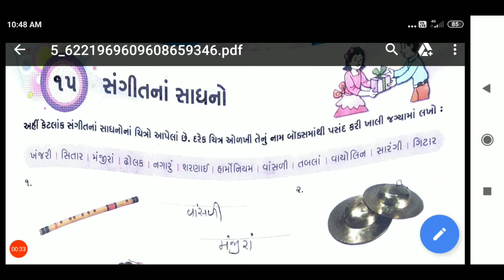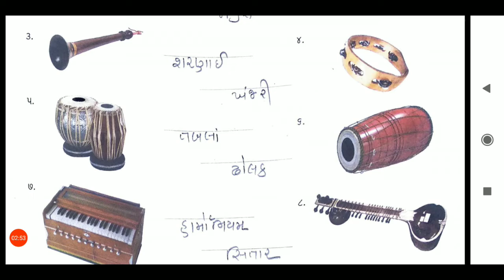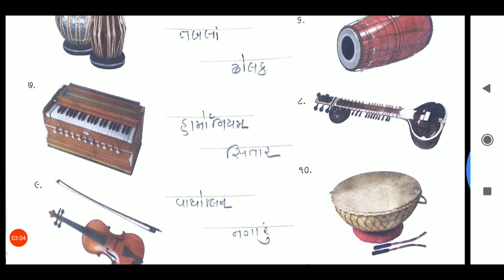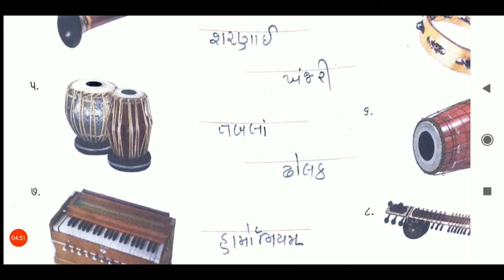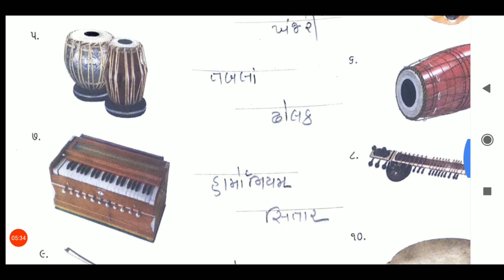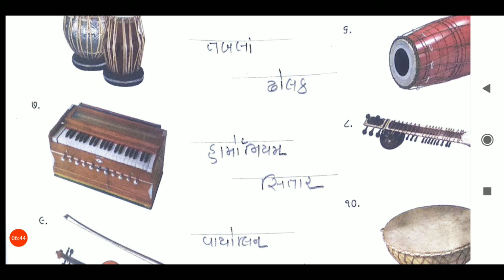07/12/2020, ધોરણ-3, સામાન્યજ્ઞાન